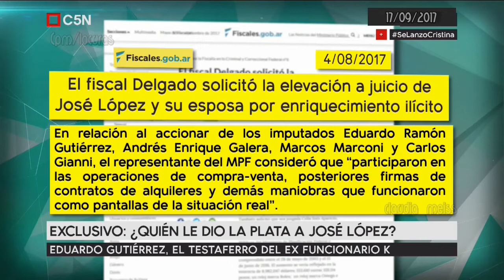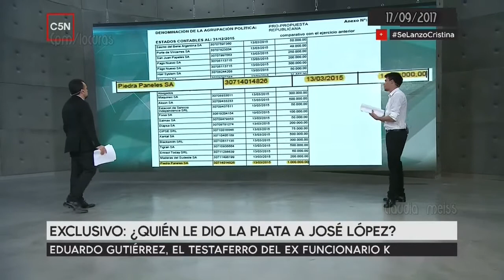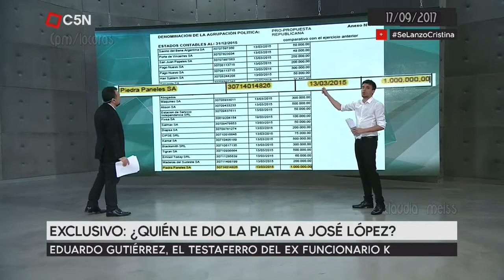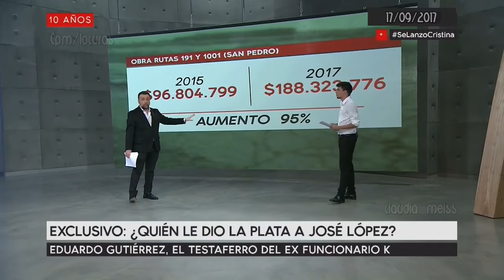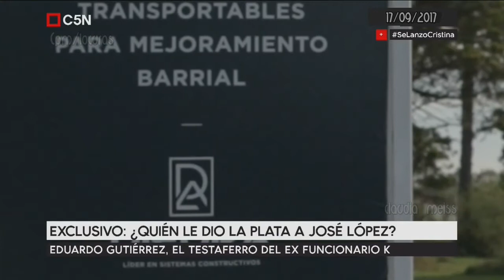¿Quién le dió la plata a López ? Economía Politica- 17/ 09 /2017 C5N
José López, Eduardo Gutierrez, testaferro, Macri (contratista del estado) , convento, bolsos con plata y demasiado silencio para lo que casi fue una cadena nacional (con sol de fondo) ,.Qué buena pregunta, que ya no se hacen muchos,porque todos los caminos, conducen a.
Investigación de Juan Amorín.Economía Política, programa emitido el 17/09/2017 por C5N